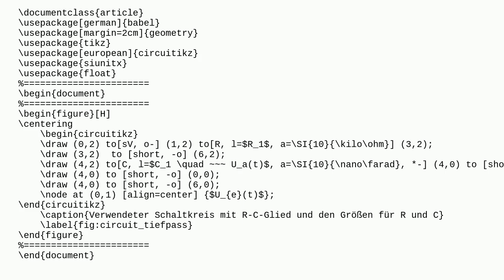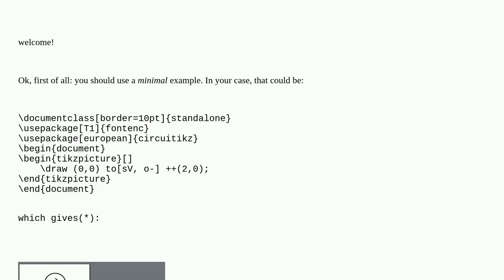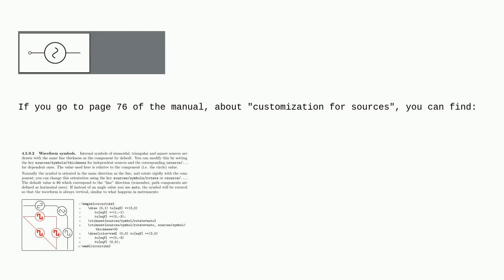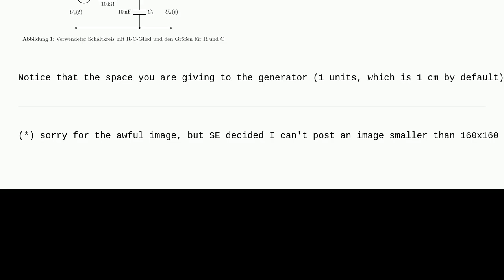Tex: Cirkuitikz: How to only rotate alternating current symbol?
Cirkuitikz: How to only rotate alternating current symbol?

A special thanks goes out to the community

  circuits source circuitikz rotating